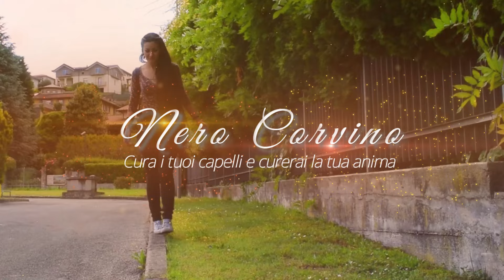MINI GUIDA ALLE ERBETTE TINTORIE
💙 LEGGIMI 💙

CAPITOLI
00:00 Introduzione
00:47 Lawsonia inermis
02:50 Indigo
07:52 Alkanna
09:25 Ibisco
11:51 Legno di campeggio
14:02 Guado
15:37 Robbia
17:04 Cassia
18:31 Curcuma e Rabarbaro
20:31 Mallo di noce
21:40 Katam

Se ti piace il mio canale e trovi utili o interessanti i miei video, puoi sostenermi con un semplicissimo "mi piace" al video che più ti piace oppure iscrivendoti al canale, è è un piccolo gesto che per me significa moltissimo 🎔

•  Guarda il video in HD per migliorare la tua esperienza selezionando il tipo di risoluzione cliccando nella rotellina in basso a destra e andando su "1080pHD"

Nero Corvino è un progetto che nasce con l'intento di rappresentare uno spazio dedicato alla cura e alla bellezza naturale delle nostre chiome, uno spazio in cui poter condividere insieme consigli, esperienze, ricette, tutorial, informazioni, ricerche, esperimenti inerenti alla cura naturale dei capelli.

Consigli o dammi dei suggerimenti riguardo ai video che ti piacerebbe vedere lasciando un commentino sotto al video, sarò felice di risponderti e ricevere i tuoi consigli!

Unisciti al mondo di NeroCorvino e